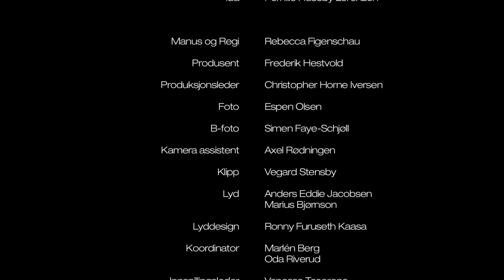DAIM 2012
Director: Rebecca Figenschau
Writer: Rebecca Figenschau
Stars: Heidi Gjermundsen, Torgeir Reiten, Bianca Bille